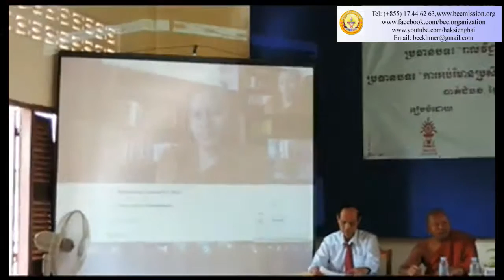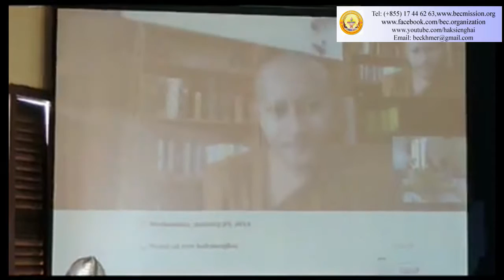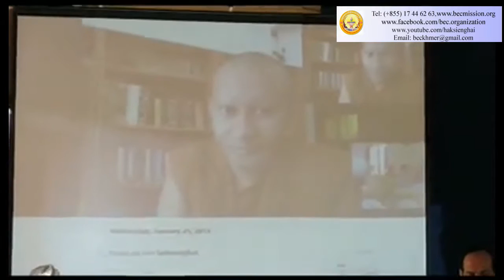1 Saroun Ran 2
+ចុច Subscribes ដើម្បីទទួលបានវីឌីអូថ្មីៗ របស់ ពអក ដែលUpload  ចេញពីខ្ញុំជារៀងរាល់ថ្ងៃតែម្ដង សូមអរគុណអ្នកទាំងអស់គ្នាដែលបានមើលវីឌីអូរបស់ខ្ញុំ

Social Work in Cambodia, Breaking News,Education of Cambodia,កំណាព្យខ្មែរ,BEC Support of monk, Khmer song, Watch It
Again,Bong poy,
sambok khmom,
my tv,
apsara tv,
apsara news,
bayon tv,
international tv,
cnn,
anilmal video,
Sambok khmom,
rfa,
rfi,
voa,
fm 102,
fm 105,
Peakmi,
peakmy,
kroeun,
kreun,
krem,
koy,
kroch,
kroc,
knhong,
chem,
neay peakmi,
neay peakmy,
neay kroeun,
neay kreun,
peakmi comedy,
ctn peakmi comedy,
peakmi funny,
peakmi week,
peakmi joke,
nila, Khem veasna,
hun sen,
sam rainsy,
kem sokha,
kem ley,
kem lei,
sok toch,
thy sovantha,
cnrp,
cpp,
ldp,
cchr,
leaque for democracy party,
cambodia technology,
cambo report,
sabay,
camtoptec,
sambok it,
it city,
barcam,
international technology,
phonearena,
gsmarena,
androidauthority,
smartphone,
computer,
cnn,
cnet,
the techno buffalo,
the verge,
Cambodia problem,
land issue,
kroeun song,
iphone 6,
apple,
sony,
Samsung,
ctn comedy,
song 2015,
song 2016,
song 2017,
song 2018,
bong pouy,
bong poy,
khmer happy new year song,
peakmi song,